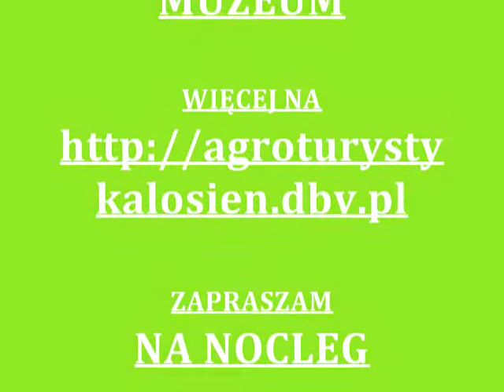WYSTAWA CZASOWA W MUZEUM DIECEZJALNYM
Film przedstawia zbiory muzeum diecezjalnego w Kielcach